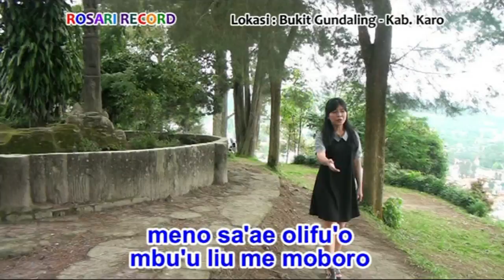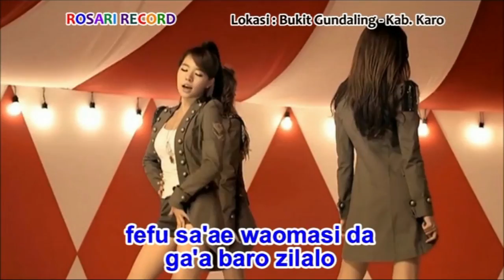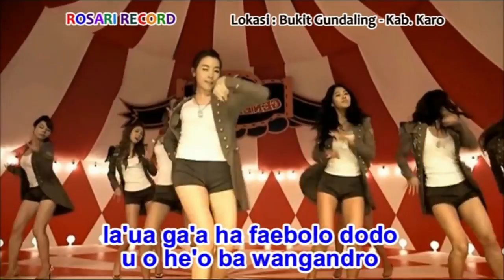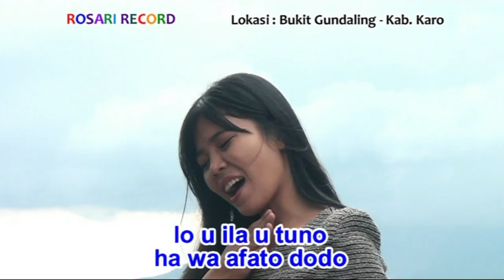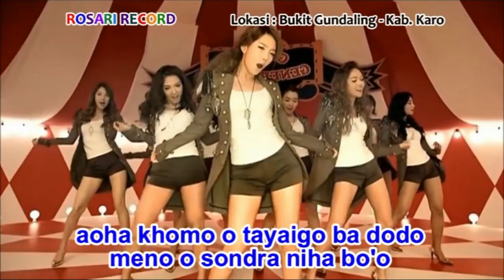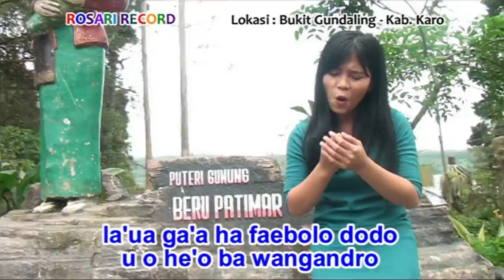Lagu Nias Terbaru - NO OLIFU'O (Official Musik & Video)